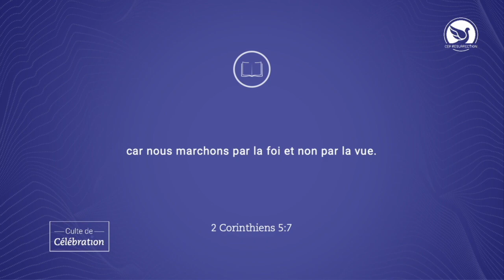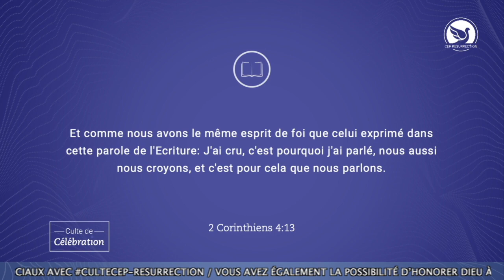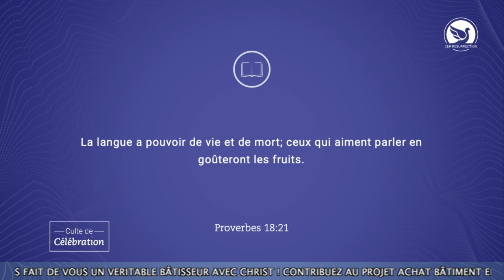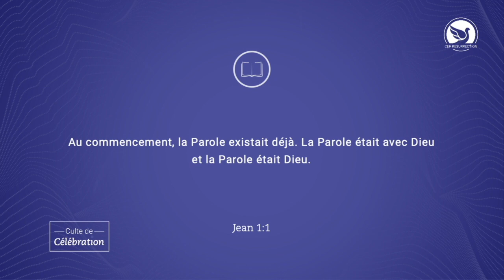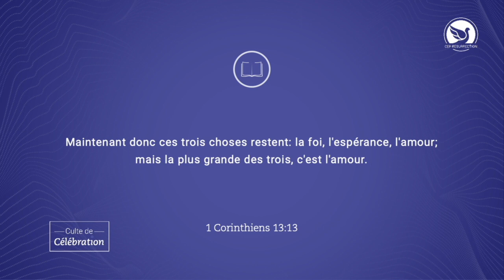LE MONDE SANS LIMITE DE DIEU - Pasteur Jarry GAD MUE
Orateur : Pasteur Jarry GAD MUE

Thème : LE MONDE SANS LIMITE DE DIEU

1• VOUS VENEZ D’ACCEPTER JÉSUS ?

2• VOUS ÊTES NOUVEAU ?

3• VOUS SOUHAITEZ CONTRIBUER PAR UN DON OU UNE OFFRANDE ?

6•  PARTICIPEZ À NOS COURS DE FONDEMENTS POUR UNE VIE CHRÉTIENNE DE CROISSANCE :

9• POUR EN SAVOIR PLUS SUR NOS SERVICES ET FORMATIONS, RENDEZ-VOUS SUR NOTRE SITE INTERNET :

10• NOUS FONCTIONNONS GRÂCE À VOS DONS. DEVENEZ BÂTISSEUR AVEC DIEU.

Dimanche : Culte de célébration de 11h00 - 13h00 (en live uniquement)
Mardi : Culte d’enseignement de 21h00 - 22h00 (en live uniquement)
Vendredi : Culte de gloire de 19h00 - 21h00 (en live uniquement)

22 rue Honoré Oursel, 94290 Villeneuve-le-Roi (Portes 22 & 19) FRANCE